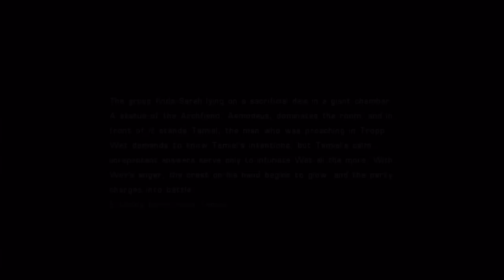Star Ocean 4 Episode 56: We Don't Care About Destiny